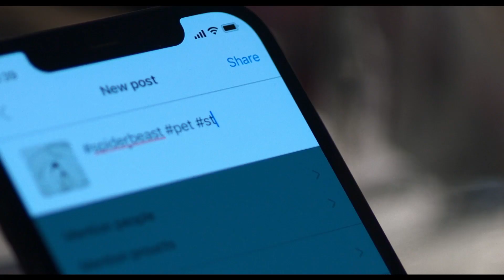sting - Trailer | fantasy filmfest nights 2024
Angst vor Spinnen? Gut! STING ist eine nervenaufreibende, packende Achterbahnfahrt, die unter die Haut krabbelt.

STING im Programm der Fantasy Filmfest Nights 2024 in Berlin, Frankfurt, Hamburg, Köln, München, Nürnberg und Stuttgart.